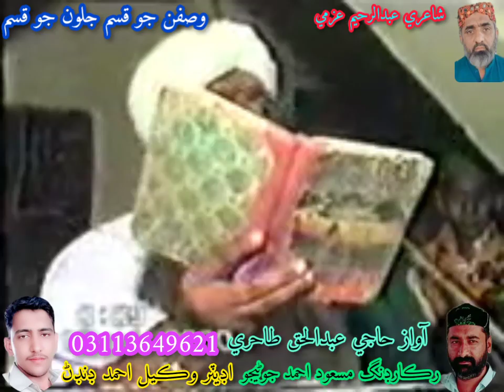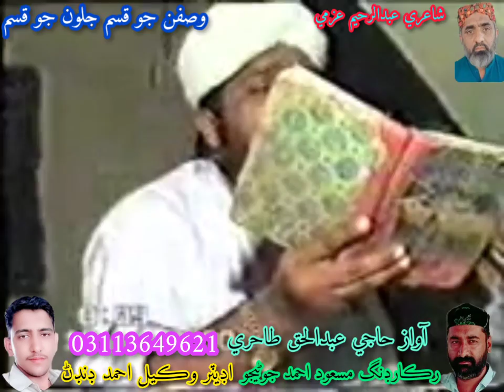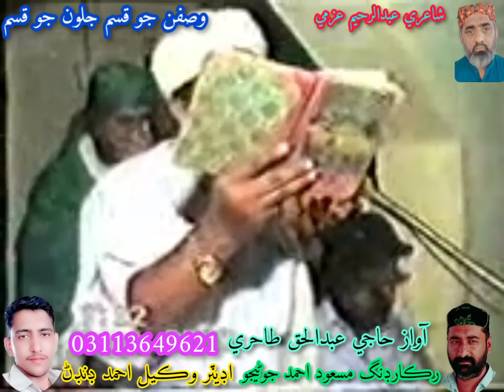Wasfan Jo Qasam Jalwan Jo Qasam Molood By Haji Abdul Haq